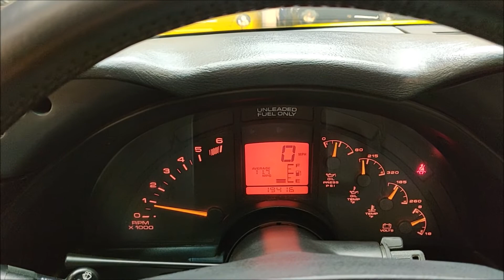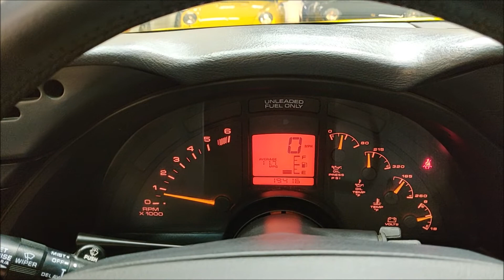1994 Chevrolet Corvette C4! Finished in Competition Yellow! 19K original miles! 5.7L LT1 V8!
Finished in Competition Yellow! Only 19K original miles! Powered by a 5.7L LT1 V8 engine rated at 300 HP! 4 Speed Automatic Transmission! Loaded with 17in Wheels, Pop-Up Headlights, Fog Lights, Black Cloth Soft Top, Power Adjustable Sport Seats, Heated Power Door Mirrors, Air Conditioning, Delco Bose Sound System! Battery and Tires replaced in 2021 and vehicle serviced in 2022! 100% Carfax Certified with no issues or stories. Comes with books, manuals, 2 keys, floor mats and car cover! Nationwide shipping available and all trades accepted. Don't miss out on this appreciating classic! Buy smart from Diamond Motorworks!